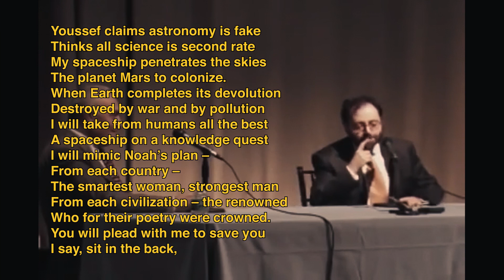The Zajal Tradition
A Colloquial Dueling Tradition in the Arabic Language
Region: Lebanon
Credits: Poets: Edgar Chouieri, Youssef Abdelsama, Danny Sfier, Adel Khaddaj

MC: Lina Beydoun

Cinematography: Charles Krezell, Bob Madey

Editor: Lee Eaton

Zajal performance support provided by: Lloyd Baroody, Zeina Mehio, Raymond Debbane, Wadih Jordan, Anis Obeid, Nicolas Choueiri, and The New Pen League.

To watch the full documentary, In the Moment: Poetry Duels and Improvisations